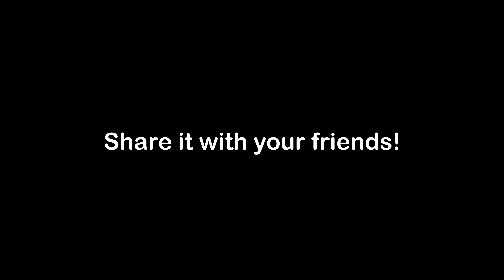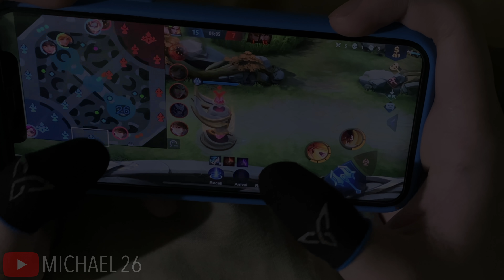ULTRA HANDSPEED FANNY IN MAYHEM MODE! + Handcam | MLBB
Ultra HandSpeed Fanny in Mayhem Mode!, Let's go!

Q&A’s:
•How can you interact with me?
   - Comments!
•What motivates you to make videos?
•What is my Fav Hero in MLBB?
   - Fanny!

I'd love to hear your thoughts on this video!

Interested? This game is free on both IOS and ANDROID devices! Go install yours now!

Is mayhem mode the best mode to play inside mlbb?